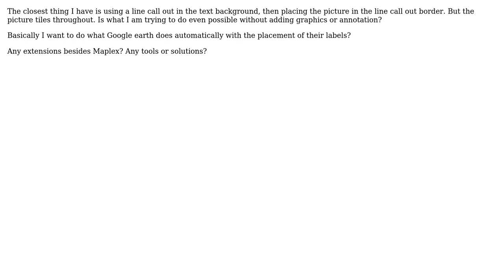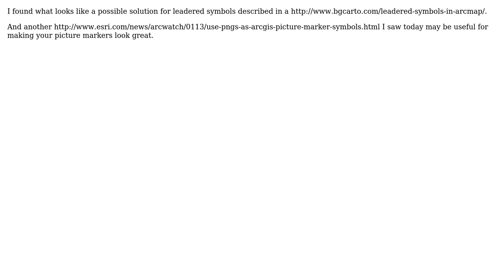GIS: Picture Labels with leader line from point without annotation?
With thanks & praise to God, and with thanks to the many people who have made this project possible! You are responsible for your own actions.